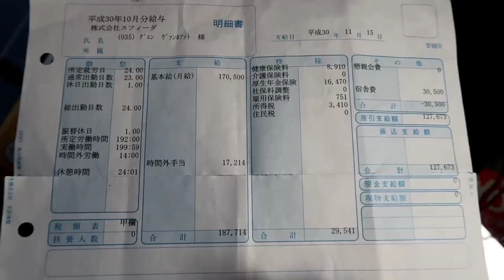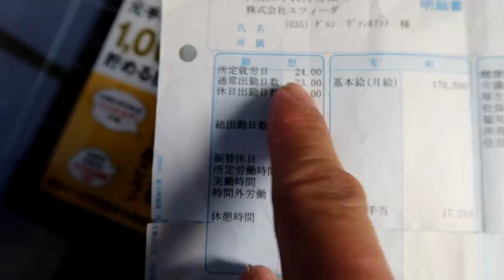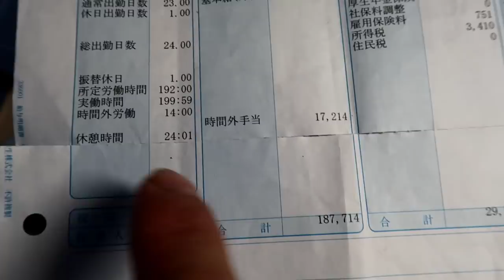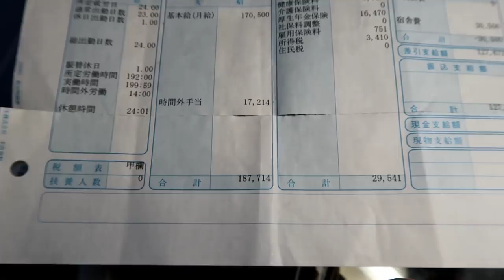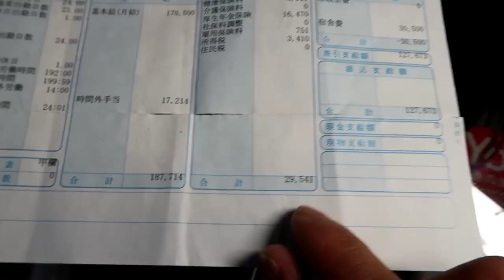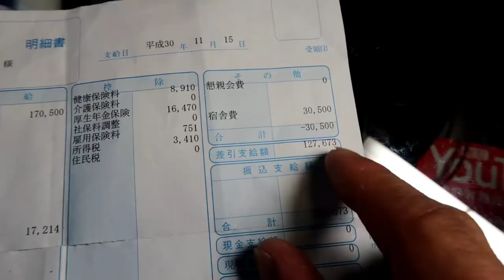1 Tháng Lương Của Mình || Góc Khuất Phía Sau Bảng Lương Lao Động Nhật Bản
Mức lương ở nhật bản như thế nào? có giống như những trung tâm xuất khẩu lao động nhật bản (xklđ) thường nói không, hôm nay trong video này mình nói chi tiết về 1 tháng lương của mình và góc khuất phía sau bảng lương của lao động nhật bản, hi vọng có thể giúp các bạn hiểu rõ hơn về lương của lao động nhật bản, đặc biệt là những bạn chuẩn bị qua nhật tham khảo.